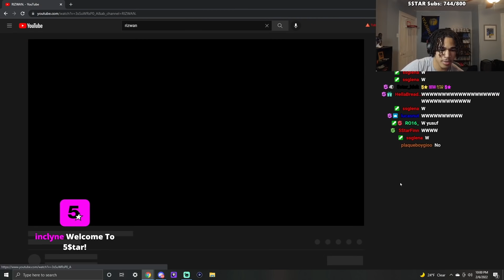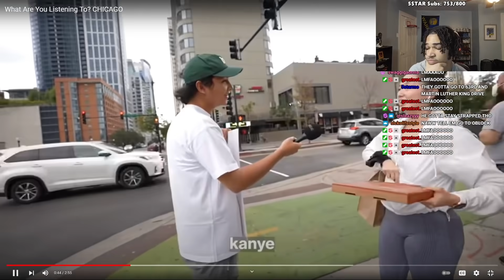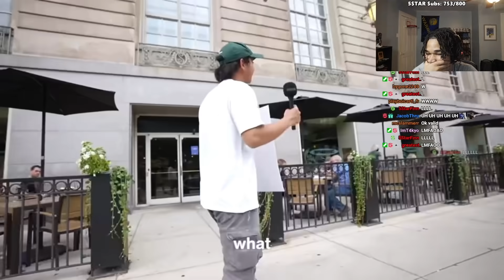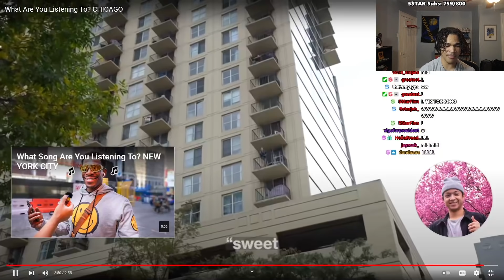Chicago MIGHT Have The BEST Music Taste...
In this video, plaqueboymax reacts to What Are You Listening To? CHICAGO!